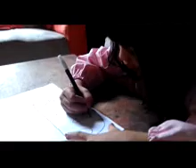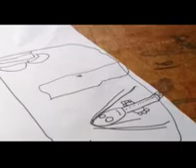BELAJAR MENGGAMBAR BENEDIKTA